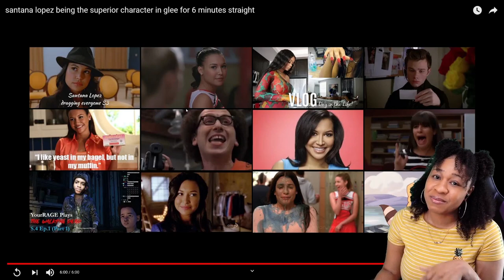NOW I GET IT!! |SANTANA LOPEZ BEING THE SUPERIOR CHARACTER IN GLEE FOR 6 MINUTES STRAIGHT | reaction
SANTANA LOPEZ BEING THE SUPERIOR CHARACTER IN GLEE FOR 6 MINUTES STRAIGHT | reaction

✨About me✨
Favorite movie: Titanic
First, anime saw: Dragon Ball
Favorite ice cream: banana split
My personality: shy and introverted
Favorite comedian: Dave Chappelle
Favorite Adultswim show: ATHF
 *favorite episode: Hand Banana 😅
My regrets: I wish I never stopped drawing
First game ever played: EvilZone on ps1
Favorite season: Fall 🍁
Favorite food: Tacos and rice 🌮
Favorite Hobbie: I have a lot!🥴
Favorite music: indie, house, Lofi, electronic, R&B/Soul